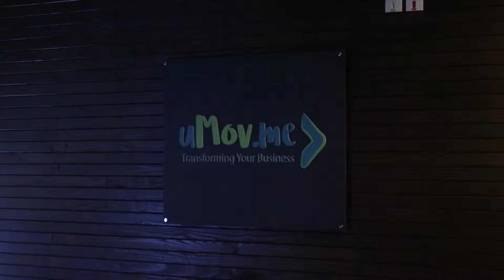Seminário Gestores 2019 - HCPA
Analista de Negócios do Hospital de Clínicas de Porto Alegre, Paula Correa, salienta as inovações em transformação digital que estão sendo usadas pelo Hospital para oferecer um melhor atendimento aos pacientes.